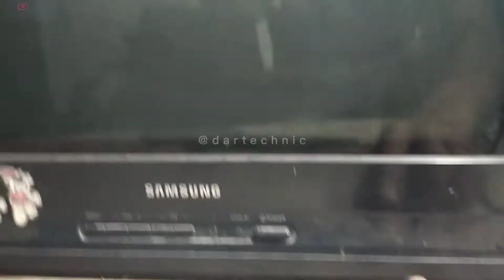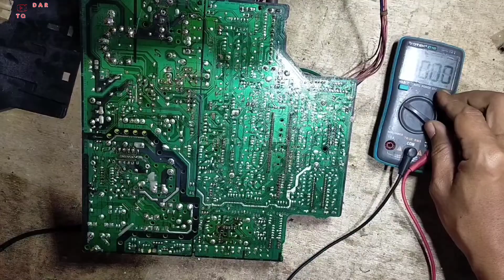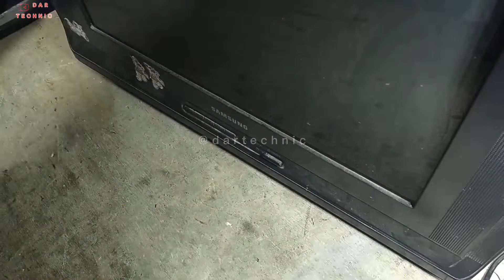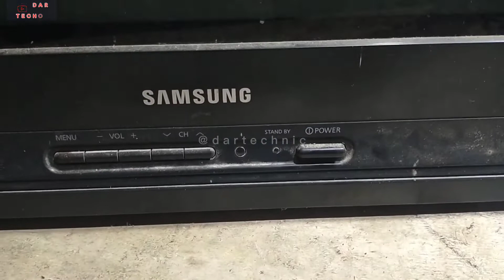cara service tv samsung mati total b+ 0 volt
tv samsung tegangan b+ tidak keluar